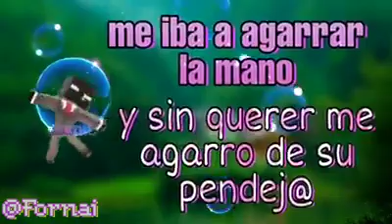Me iba a agarrar la mano y sin querer me agarró de su pendej@